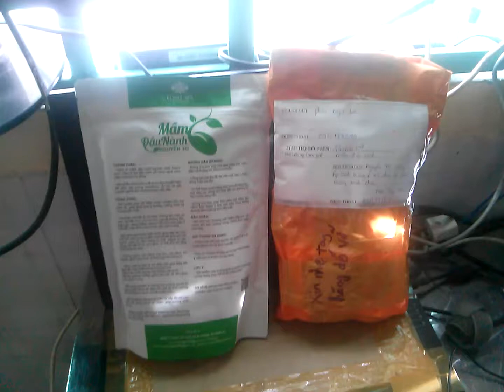Mầm Đậu Nành Tác Dụng Tăng Vòng 1 10 | Phương Pháp Tăng Vòng 1 Tại Nhà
⛔️ BÍ QUYẾT TRẺ - KHOẺ - ĐẸP CHO CÁC BẠN NỮ!
👏 HẠNH PHÚC VIÊN_MÃN - TRÀN CĂNG SỨC_SỐNG - GIỮ MÃI NÉT XUÂN_SẮC - NHỜ CẢ VÀO EM " MẦM_ĐẬU NÀNH_NGUYÊN_XƠ_LINH_SPA NÀY ĐẤY👏
☑ Nữ giới da_khô, mụn trứng cá,
☑ Rụng tóc nhiều, tóc mỏng, xơ rối
☑ Mất ngủ, suy giảm
☑ Suy giảm sức khoẻ, nhanh
☑ Dễ cáu_gắt, làm việc khó tập trung
✔Sản phẩm 100% thiên nhiên, không chất bảo quản
✔Phòng ngừa các tế bào lạ, tăng cường sức đề kháng, sức khoẻ dẻo dai
✔Níu lại nét xuân thì căng tràn
✔Bổ xung canxi tự nhiên giúp xương chắc khỏe.
🌹👍 Tổng Phân Phối Linh_Spa tại Tp. HCM
💞💖 Cần tuyển đại lý, CTV trên Toàn Quốc.

phương pháp tăng vòng 1 tại nhà,
cách tăng vòng 1 của người nhật,
cách làm tăng vòng 1 ở tuổi dậy thì,
tăng vòng 1 trong 1 tuần,
cách làm tăng vòng 1 tại nhà,
cách tăng vòng 1 tự nhiên,
tăng vòng 1 cấp tốc,
cách làm tăng số đo vòng 1 nhanh nhất,
cách tăng vòng 1 bằng trứng gà,
Mầm Đậu Nành Tác Dụng Tăng Vòng 1